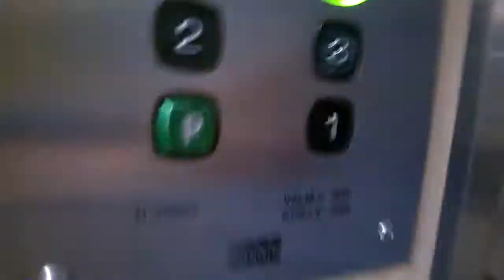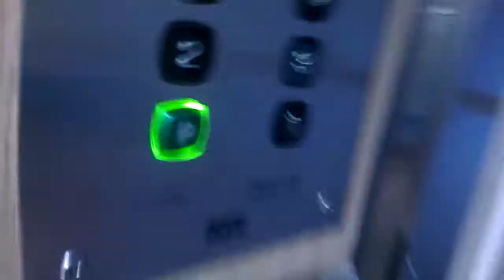Nice old modernized kone elevator/lift.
Ruuhikoskenkatu, Salo, Finland.